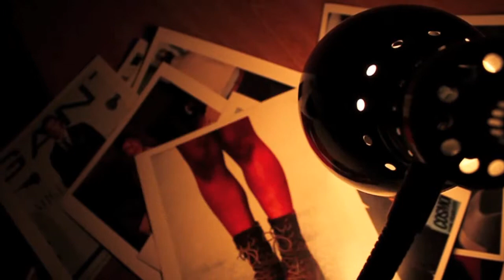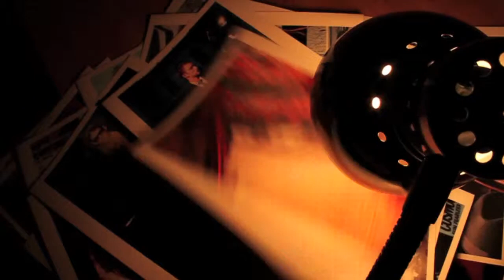Preppy vs. Punk Style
@QuoVadisGates - For more Instagram/ Twitter - @QuoVadisGates